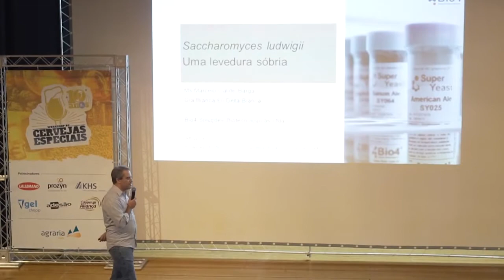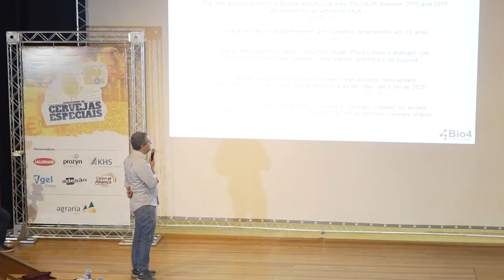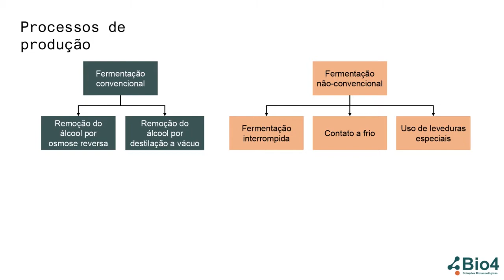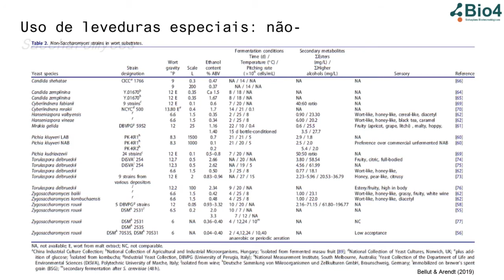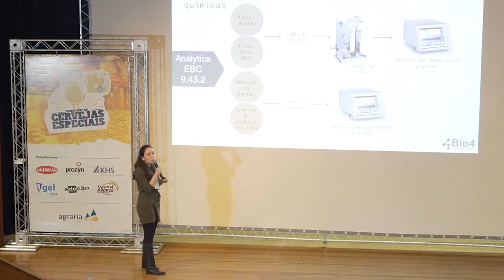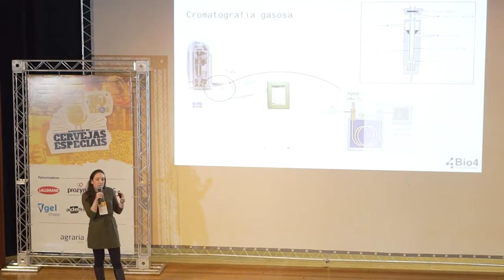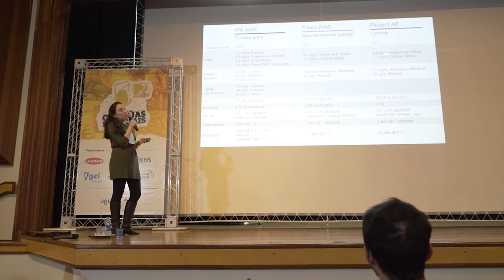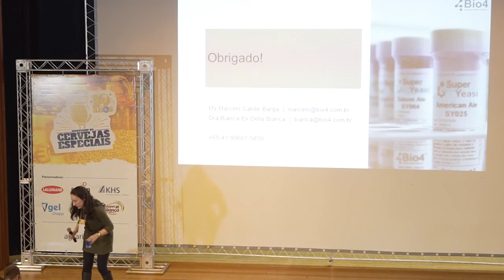Palestra 7 - Bio4 - Marcelo Barga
X Workshop de Cervejas Especiais - Agrária Malte